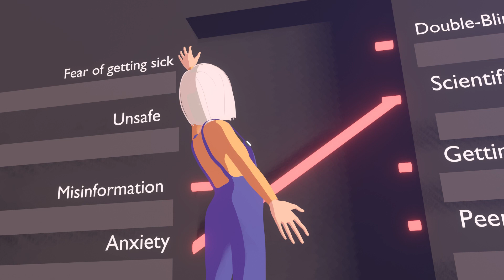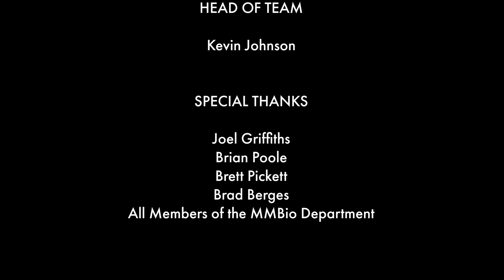Tiny Science with Tori Pence Episode 1 | Vaccine Hesitancy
The latest animated series of scientific adventures starring Tori Pence! Episode 1, "Vaccine Hesitancy"

Voice Acting:
Tori - Tori Pence
White Blood Cell - Gabe Goulding

Animation/Sound: Forrest Stull, Jaren Sloan
Writing: Maya Mortensen, Olivia Young

Head of Team: Kevin Johnson

Science: Professors Brian Poole, Brett Pickett, Brad Berges, & other members of the MMBio Department at BYU

All music licensed through Filmstro
Made using Blender 3D